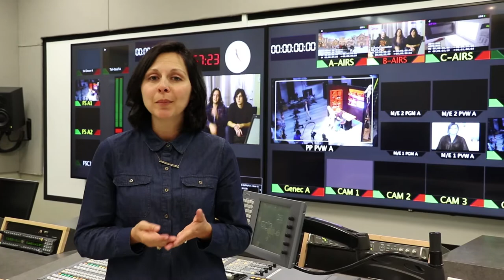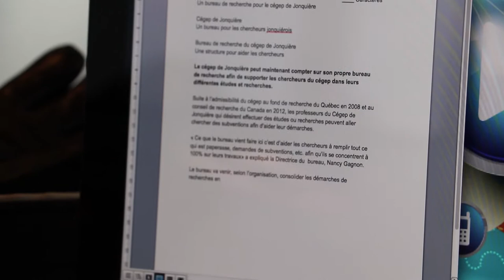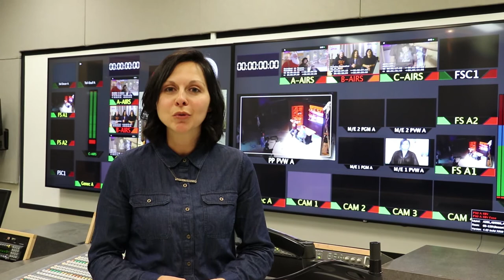On répond à tes questions sur ATM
Nous répondons à quelques questions qui te permettront de bien préparer ton arrivée à Jonquière en Art et technologie des médias.